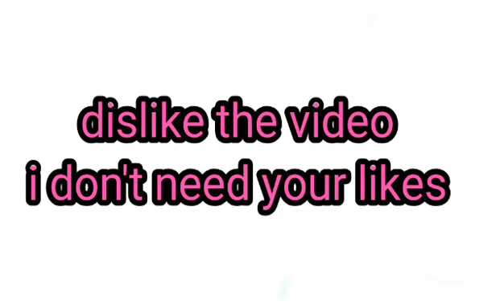comment on this video and get $100 which is ₹7500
hehe
its a prank. don't take it seriously